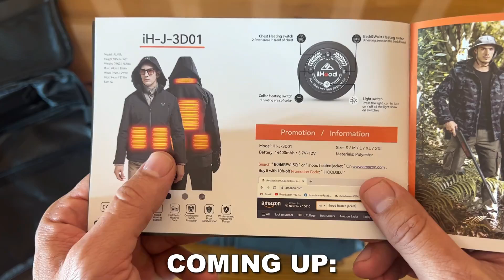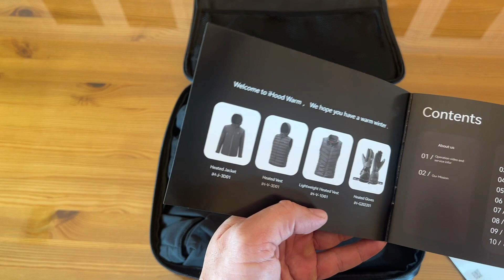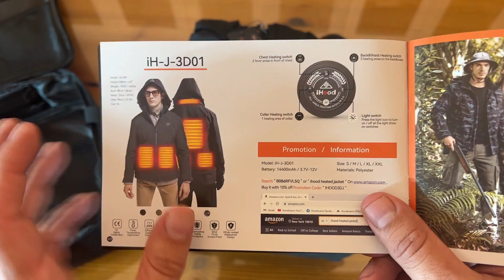iHood Men's Heated Jacket with Detachable Hood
Follow us on Amazon for great deals and LIVE videos!